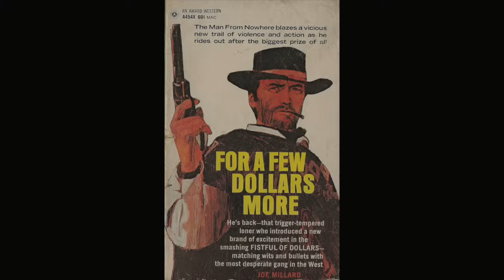Trilogy Westerns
It didn't happen very often, in fact very rare. Although commonplace today, it’s actually more common than not, if a film does well there will be several more movies that follow on with more incarnations. Think about the Marvel movies or The Fast and the Furious. The most famous arguably The 007 Bond movies.
During the classic era, when it came to westerns there were a few examples which we will take a look at today. Let me know if there were any others.